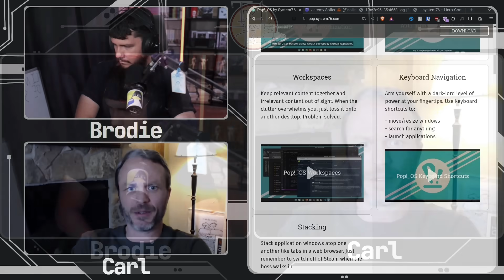COSMIC: Why Make Another Desktop Environment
We already have so many desktop environments on Linux with most of them being based on GTK and QT but System76 is making a whole new one based on Iced, Rust and Smithay fairly untested options on the Linux desktop